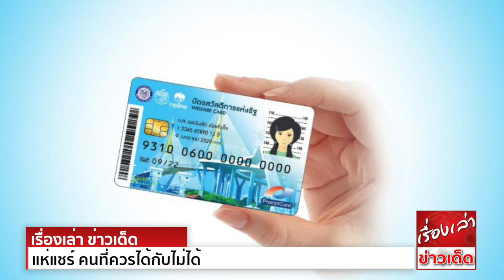แห่แชร์ คนที่ควรได้กับไม่ได้ ยายเอามะพร้าวแห้งมาขอแลกเงิน เพราะไม่ได้บัตรคนจนเหมือนคนอื่น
เป็นภาพที่มีการแชร์อย่างกว้างขวาง มีการวิพากษ์วิจารณ์กันจำนวนมาก โดยผู้ใช้เฟซบุ๊ก น้ำทิพย์ เจริญการแว่นร้อยเอ็ด ได้โพสต์เล่าเรื่องราวที่น่าเห็นใจ
โดยผู้โพสต์ระบุว่า
ในขณะที่ยืนต่อแถวหน้าตู้ ATM แห่งหนึ่ง (คิวยาวทุกตู้) ข้างๆตู้ มีคุณยายนั่งตากแดดอยู่กับมะพร้าวกะทิแห้งๆ 4 ลูก ยายไม่ได้บัตรเหมือนใครเค้า แค่อยากขอความเห็นใจ
ขอเศษเงินแลกมะพร้าวกะทิพอได้ซื้อข้าว. เห็นแล้วก็จุกในอก...หากเป็นจริงอย่างที่ยายว่า
ก่อนเดินออกมา เลยให้ตังค์คุณยายจำนวนนึง...มะพร้าวเอามาก็ไม่รู้จะทำอะไร...สู้ๆนะยาย พร้อมรอยยิ้มหวานๆ
ภายหลังเรื่องราวดังกล่าวถูกแชร์ออกไป ก็มีชาวเน็ตเข้ามาแสดงความคิดเห็นเป็นอย่างมาก
และในเวลาต่อมา ผู้โพสต์ต้นเรื่องได้เล่าเพิ่มเติมว่า
"เมื่อเช้านี้ลองกลับไปที่เดิม เดินรอบตลาดไม่เจอยายแล้วค่ะ ด้วยฝนตกแม่ค้าไม่ค่อยมาขายของ เลยไม่รู้ข้อมูลเพิ่ม วันนั้นไม่ได้ถามรายละเอียดเยอะ
เพราะไม่คิดว่าจะเป็นที่สนใจของหลายๆคน ที่โพสลงแค่อยากสะท้อนให้เห็นอีกมุมหนึ่ง ของคนที่สมควรได้สวัสดิการนี้แต่กลับไม่ได้ ขอบคุณทุกแชร์ ทุกคอมเม้นท์ค่ะ...
ใครรู้จักคุณยายส่งต่อข้อมูลด้วยนะคะ"